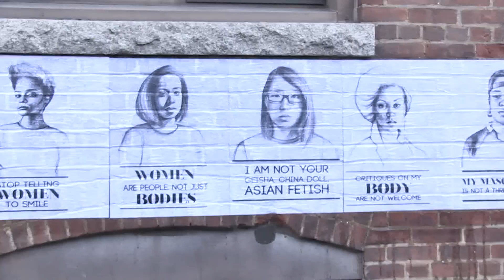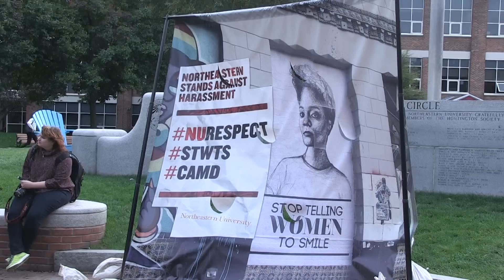Artist in Residence - Tatyana Fazlalizadeh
NUTVnews spent time with Tatyana Fazlalizadeh during her visit to NU and got the scoop on her public art campaign, Stop Telling Women to Smile

Produced by Kristen Baker, Crystal Han and Lauren Hayden
Music Selections from She's Got You High by Mumm-ra